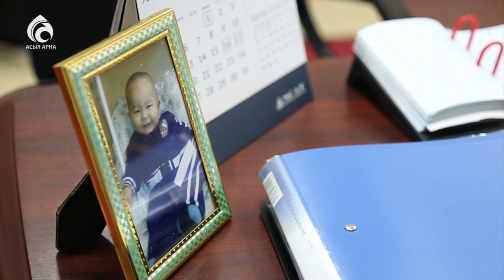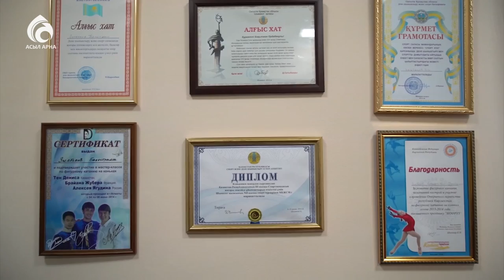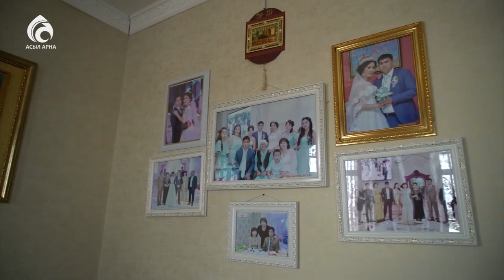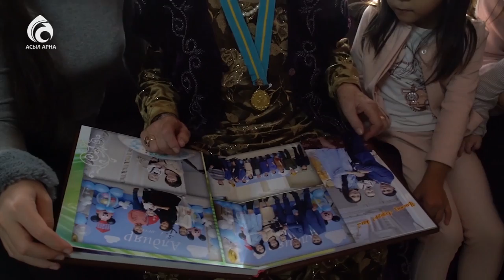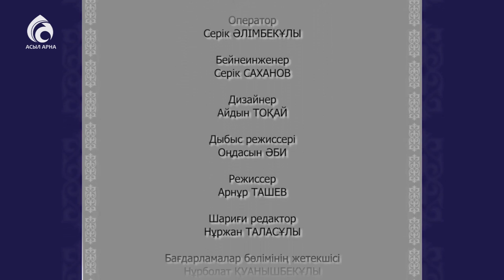Зиябековтар отбасы \ Берекелі шаңырақ \ Асыл арна